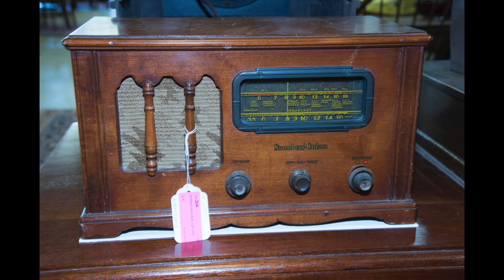Bremo Auctions January 21 2017 Fine & Decorative Arts Auction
Online NOW on
Liveauctioneers.com

& Consignment Appointments
Until Public Preview Opens,

Absentee Bids Accepted Until 9am Day of Auction
(22% Buyer's Premium, 24% w/ MC/Visa)

Telephone Bids Accepted Until
NOON Friday, 1/20/17
on Lots With START BID VALUE of +$200
(25% Buyer's Premium, 27% w/MC/Visa)

Many thank to our friend, Helane Fontaine for granting us permission to use her beautiful voice and music.

Press Release
Bremo Auctions January 21, 2017
Fine & Decorative Arts Auction
Charlottesville, VA, January 1, 2017:  Bremo Auctions welcomes you to the heart of Virginia for our January 21, 2017 Fine & Decorative Arts Auction to be held at 10:00am in our gallery at 320 Pantops Center in Charlottesville, Va.  We are pleased to present you with many opportunities to acquire a piece of history, or a trinket or two from the 300 lots to be presented in numerical order with bidding available in house*, by absentee* or telephone ** bid, and online with one of our three (3) bidding platforms:  Bidsquare**, Invaluable**, or Liveauctioneers***.  Whether you’re an Art Novice or Aficionado, we have something for all tastes including art from such listed artists as Jean-Michel Basquiat, Alfred Degas, Alfredo Volpi, Pablo Picasso, Rufino Tamayo, Diego Rivera, Pal Fried, Robert Gallon, Evelyn Metzger, Kheradolyn Dzhaffarov, Lucy Freeman Claiborne, & More!  If it’s Period or Decorator Furniture you seek, we have a Massachusetts Circa 1800 Mahogany & Satinwood Games Table, among many lovely dining room hutches, tables, chairs, & sets.  Sofas, chairs, beds, exotic inlaid & carved coffee & side tables, & even a Thomasville Bar Set are included in this auction.  Military buffs will enjoy the selection of period & FFL-Restricted firearms, as well as the collection of swords, scabbards, knives, & tools that we will have available. Jewelry lovers will delight in the assortment of shiny baubles including a Joseph Johnson 18K Fusee Pocket Watch, Circa 1800 with Martha Washington Ball provenance.  Also included in this auction are diamond & gemstone rings & earrings, a 2 carat diamond & gold bracelet, gold earrings, & many pearls from which to choose.  Cartographers & Topographers may like a Blaeu 17th Century Map, or one of others we have available as well.  Designers & Collectors take note of items such as the Persian & Oriental Rug Collection, various lamps, andirons, books, framed art, mirrors, glass, porcelain, African masks, ostrich eggs, Lladro figurines, Thangka & Chinese Provincial scroll paintings, Asian art & antiquities, chandeliers, & more!  We have something for everyone!  Preview in-person in the gallery at 320 Pantops Center in Charlottesville, VA during our Public Preview being held Wednesday, January 18  & Thursday, January 19 from 10am – 5pm, Friday, January 20 from 9am – 6:30pm, or on auction day from 9am – Beginning of Auction.  Entertaining and educational, recycle history and begin/continue your collections with Bremo Auctions: Where Loyalty Brings Consignments to Collectors of the World.
Extra Notes:
*Bidding in-house or by absentee bid incurs a 22% Buyer’s Premium (24% if using MC/Visa)
**Bidding by telephone or on Bidsquare.com or Invaluable.com incurs a 25% Buyer’s Premium (27% if using MC/Visa)
***Bidding on Liveauctioneers.com incurs a 27% Buyer’s Premium (29% if using MC/Visa)